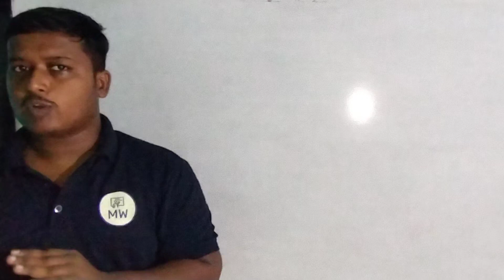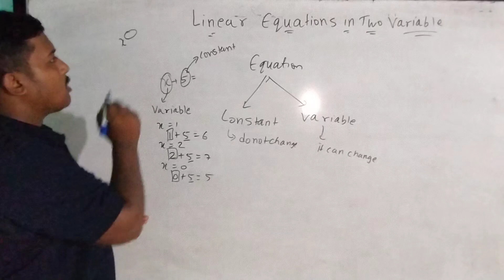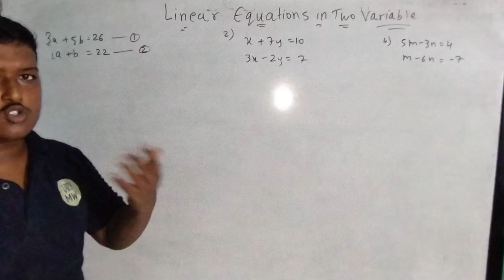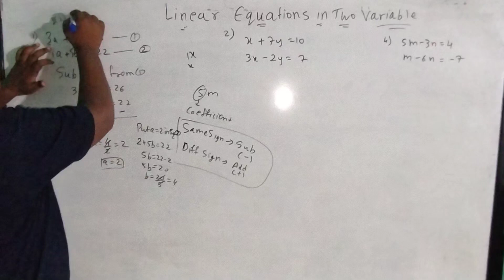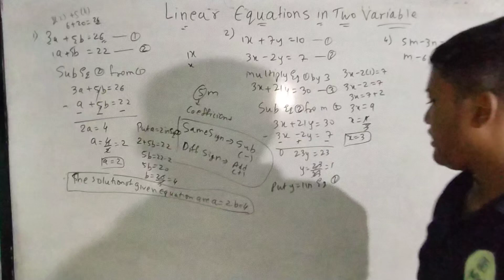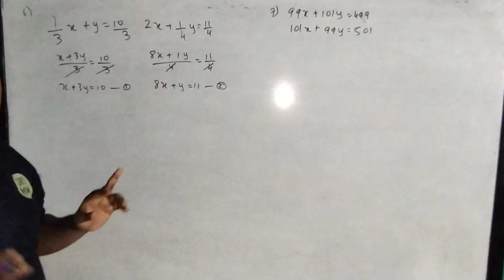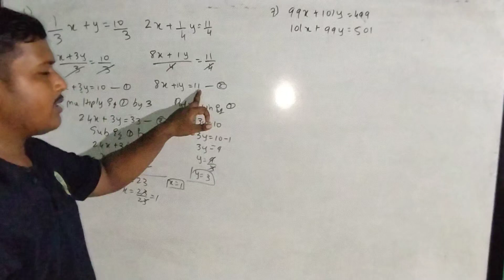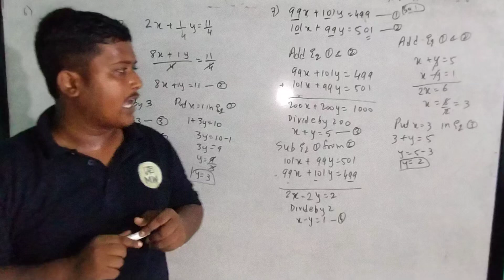Linear Equations in Two Variables | Practice set-1.1 | Maths-1 | Maharashtra Board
Welcome to our 10th Std SSC Maths series! In this video, we cover Chapter 1: Linear Equations in Two Variables from the Maharashtra Board syllabus. This session focuses on Practice Set 1.1, specifically the Elimination Method or Eliminate by Coefficient technique. Perfect for SSC students aiming to master algebra and ace their exams!

What You'll Learn:
- Introduction to linear equations in two variables
- Step-by-step explanation of the elimination method
- Solving practice problems from Practice Set 1.1
- Tips and tricks for solving linear equations efficiently

Don't forget to check out the entire playlist for a comprehensive understanding of SSC Maths!